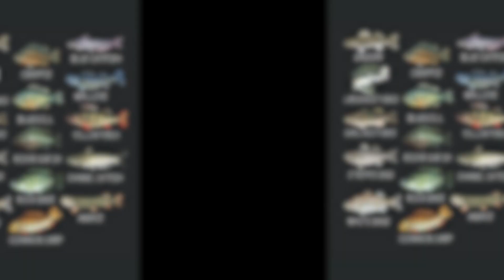Top 10 interesting facts about the Amazon River (Facts of the Amazon River 2023)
Hello,
Welcome to Mridhula Talks. Here is my latest video on the top 10 facts about the Amazon River.

Top 10 interesting facts about  the Amazon River

Video  Schedule: Wed, Fri, and Sun.
Video Time: 6pm to 10pm.